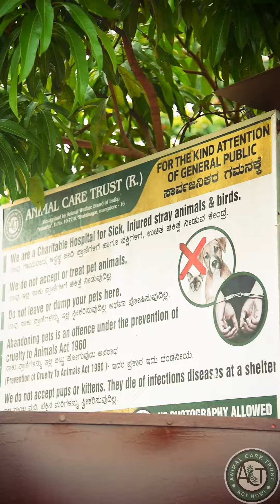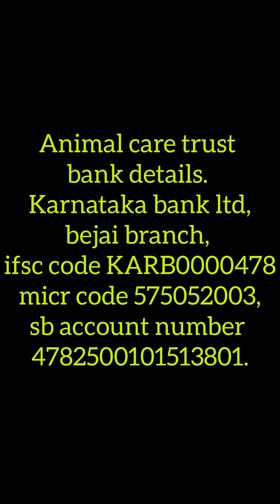How we live at the Shelter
"But I been treated like I'm haunted
Like a ghost that no one knew
I been left for dead, unwanted
When there was no sign of you
I moved on
It didn't matter anyway

Just when I thought that nobody was watching
You came to see what no one ever saw
Just like a dream that seemed would never happen
You came and took me home"
                                                                     Rescue Dog - Train

A little bit of loving, a little ray of light,
a little glimmer of hope, just to get through the night.

Even we have a life to live, but why do we have to suffer through it? Thank God for the kind mercies that we received for the time being - someone to tend to our wounds and soothe our hearts.

The Shelter is where we understand that even human beings have hearts and love is possible. Come and see how we live and play.

Come soon before our time is up!